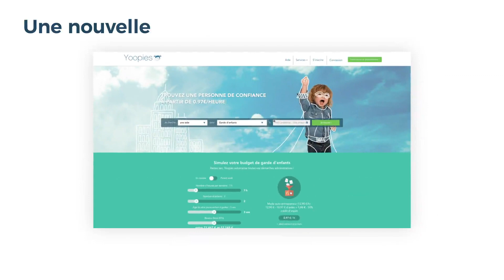YoopiesAtWork vous souhaite une Belle Année 2019 !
Plateforme Sociale et Digitale de mise en relation entre particuliers.